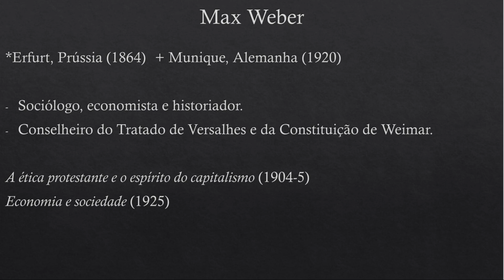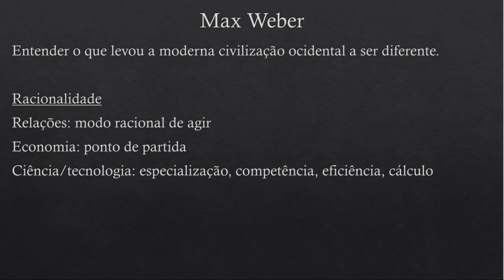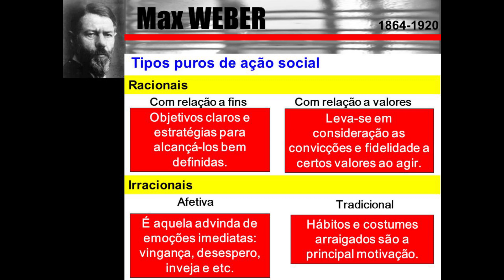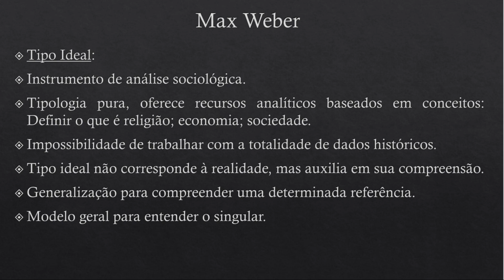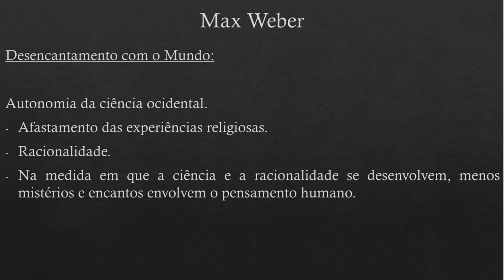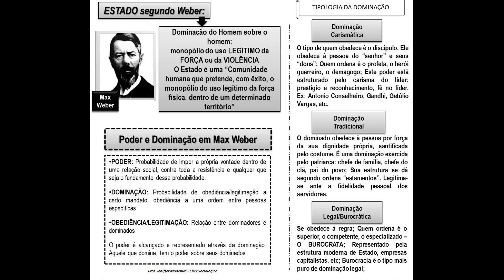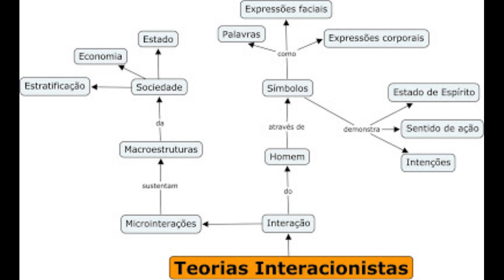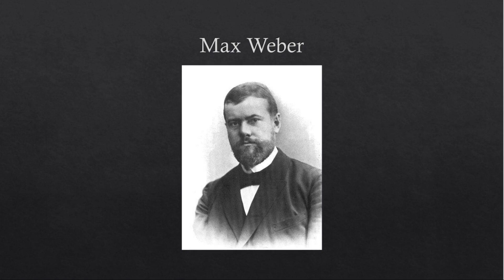Sociologia 04 - Sociologia de Max Weber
Aula de Sociologia com foco nas teorias de Max Weber, com a presença também de alguns preceitos de Norberto Bobbio e Georg Simmel.
0:00 - Biografia.
2:05 - Ação Social.
14:03 - Tipo Ideal.
18:54 - Ética Protestante.
21:13 - Desencantamento do Mundo.
25:00 - Tipos de Dominação.
31:28 - Tipos de Poder (Norberto Bobbio).
33:40 - Interacionismo (Georg Simmel).